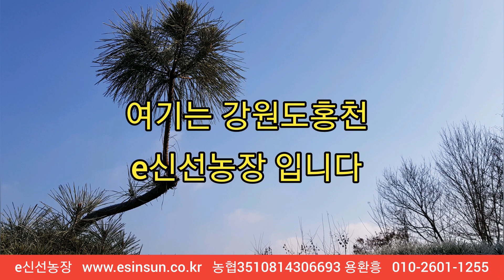컴퓨터 쉽게 배우는 방법안내-나이가 들었어도 스마트폰사용자는 어렵지 않은 것이 컴퓨터시작하기, 농업인들이 배워서 써야 할 것이 컴퓨터와 스마트폰의 사용입니다. e신선농장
사계절 일상 및 자연과 강원도 홍천지역의 농작물과 농산물 소개

컴퓨터는 쉽게 시작하세요.
일단 보고 사고-직접 개봉해서 보고 남지고 켜고-누르고 여기 저기 보고 자막을 쳐 보면서 마우스를 움직이면서 천천히 반복해서 시작하면 쉽습니다.

다른 분들도 다 쓰는 컴퓨터와 스마트폰의 활용은 아주 필수적인 것인데 그 중에 컴퓨터는 쓸 줄 알면 너무 좋아요.

특히, 농업인들은 꼭 컴퓨터를 배워야 합니다.

e신선농장-귀농 후 뒤돌아보기

스마트폰을 사용하시는 분이라면 컴퓨터는 그렇게 어렵지않게 시작이 가능한 것입니다.

오늘은 나이가 들었어도 컴퓨터를 사용하기 어려우신 분들이 처음 컴퓨터를 구입해서 사용할 수 있는 초보 단계를 영상으로 설명을 해 봅니다.

대단한 정보는 아니겠지만 컴퓨터를 쓰지 않으시는 농촌의 농업인들께서는 슬슬 시작해 보시면 좋겠다는 생각에 이 영상을 만들게 되었습니다.